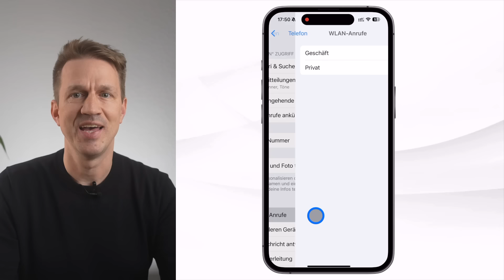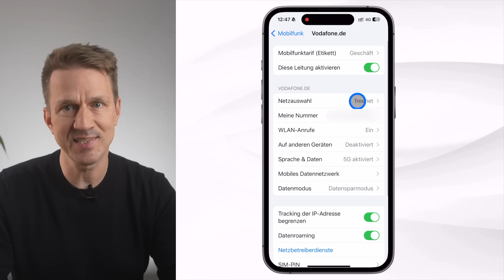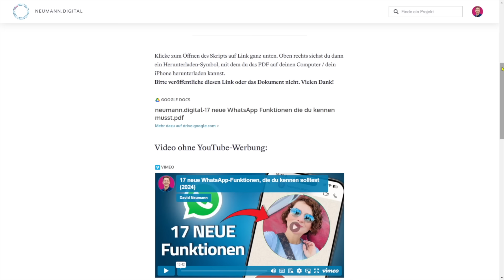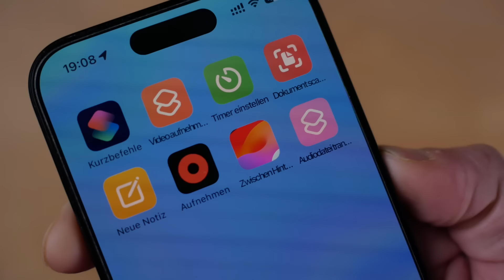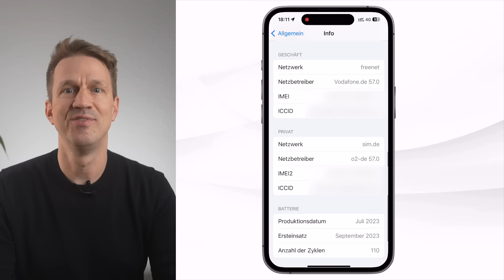Wie du deinen Empfang auf iPhone verbesserst (2024)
📖 Hol dir jetzt das begleitende PDF und dieses Video ohne YouTube-Werbung

Kämpfst du manchmal mit schlechtem Empfang bei iPhone-Anrufen? Du bist dem nicht hilflos ausgeliefert, du kannst etwas dagegen tun. Eine Schritt-für-Schritt-Anleitung für besseren Mobilfunkempfang zeige ich dir in diesem Video.

📰 Tipps & Tutorials auch in dein Postfach? Trage dich hier für Updates von mir ein

❤️ Unterstütze meine Arbeit mit einer Mitgliedschaft auf Steady und erhalte als Dankeschön jede Woche 2 iPhone-Schnelltipps

💻 Buche deine individuelle ZOOM SCHULUNG mit mir - nie mehr Technik-Panik vor Zoom Meetings

Weitere YouTube-Kanäle von mir:
- Schnell produzierte Problemlösungen und How-Tos

⏱️ VIDEOKAPITEL
Schlechter Empfang auf iPhone - Intro (00:00)
WLAN-Anrufe aktivieren (00:36)
Automatische Netzauswahl deaktivieren (01:25)
Weitere Schritte (3:14)

CONTENT MARKETING & STRATEGIE